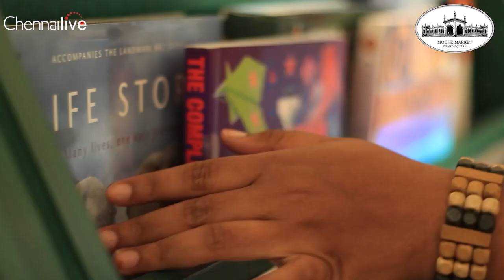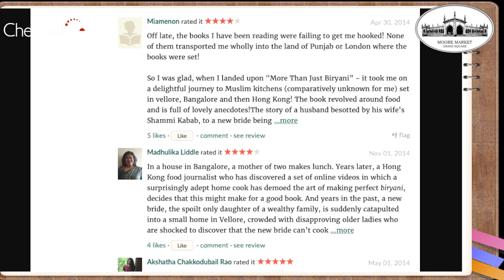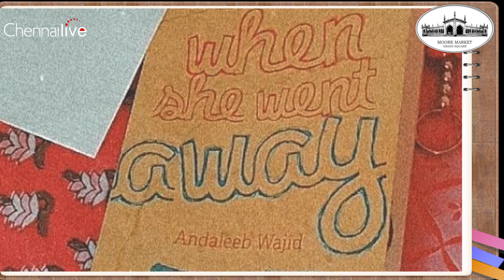The Book Show | All Drama No Queen | Romance | Penguin Books | Andaleeb Wajid | Author| Chennai Live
LOVE ... One word , several definitions but two very different worlds.
The love we come across in movies , dramas, books is far from the reality. All that seems like a dream. But ... What happens when UNREAL love happens to REAL people ?
We chat with author Ms. Andaleeb Wajid who aces the genre of romance, in a realistic ambience and characters you connect with. You can't help but fall in love .

CHENNAI LIVE has been the voice of Chennai and now it is also a vision for the city. Always known for its engaging conversations, impactful content and thought provoking infotainment , the city’s only talk station now has a brand new avatar.CHENNAI LIVE goes DIGITAL
CHENNAI LIVE fully recognises the love from the people and the responsibility towards the city. Hence , we continue to be the grounds for various discussions , opinions of our people and take up every issue that matters .. with all heart , spreading smiles.
However , now we break all barriers and cross geographical boundaries as the reach is now global.

We will continue to tune in to your life , everyday in many ways.